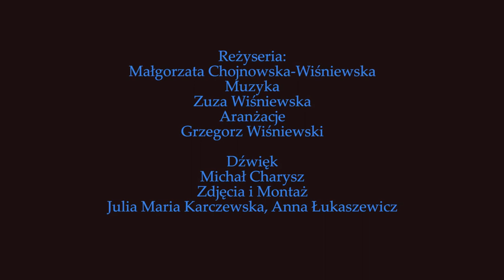„Nie jestem sama” - Katarzyna Grochola, Konstanty Ildefons Gałczyński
Występują:
Aleksandra Domian
Dominika Dyngosz
Oliwia Kokoszewska
Oliwia Kramm
Patrycja Mleczek

Muzyka: Zuza Wiśniewska
Aranżacje: Grzegorz Wiśniewski
Dźwięk: Michał Charysz
Zdjęcia: Julia Maria Karczewska, Anna Łukaszewicz
Montaż: Anna Łukaszewicz, Julia Maria Karczewska
Reżyseria: Małgorzata Chojnowska-Wiśniewska
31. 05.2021 MDK 5 Bydgoszcz

Serdecznie dziękujemy Uniwersytetowi Kazimierza Wielkiego za udostępnienie przestrzeni w budynku Copernicanum w Bydgoszczy.